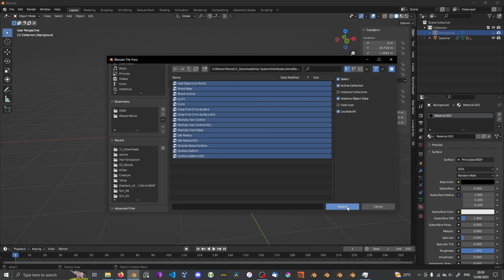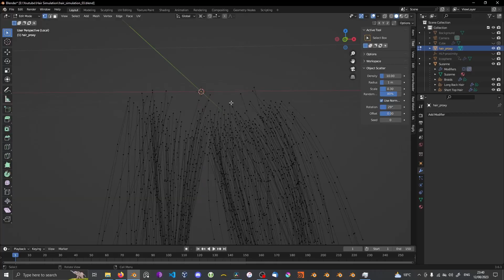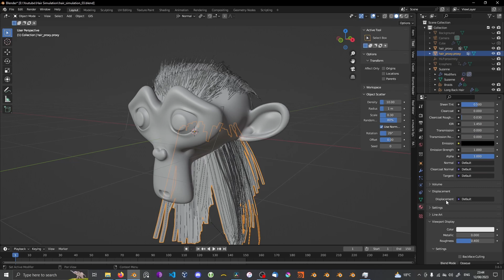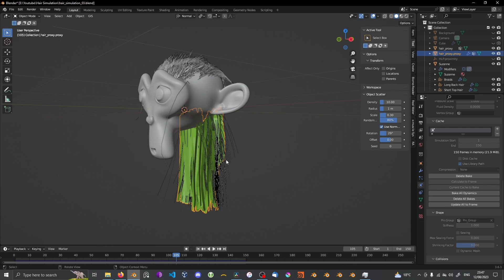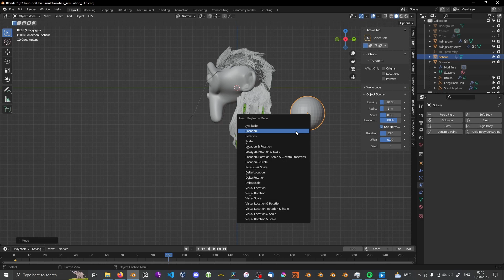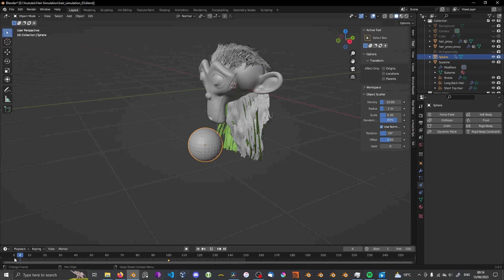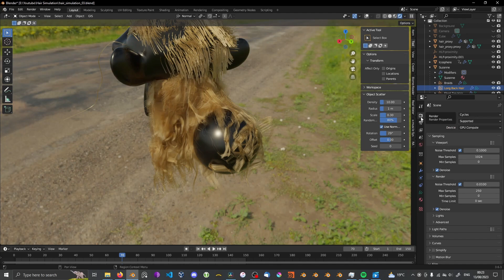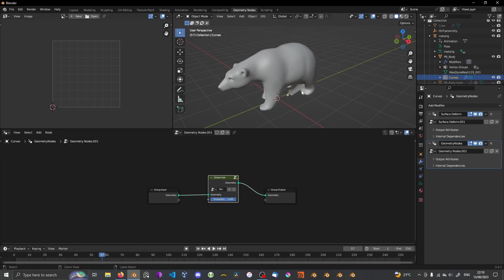How to Simulate Hair and Fur in blender in 10 min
In this video I will show you how to simulate hair and fur created with the geometry nodes in blender for free. This workflow doesn't take long and can be tailored to match your computing capacity.

(If the link doesn't appear just type: blender hair and fur tutorial blenderism gumroad)

Note: You can also simulate each hair individually by creating the proxy with the interpolation node enabled, it will just take a very long time to simulate without greater results. It can work if you want to simulate individual strands of hair but I wouldn't recommend it for fur simulations.
You can also rig the hair using the usual bones and weight painting. This can be used for stylized hair or when more control over the movement is needed.

@NinoDefoq for hair tutorials